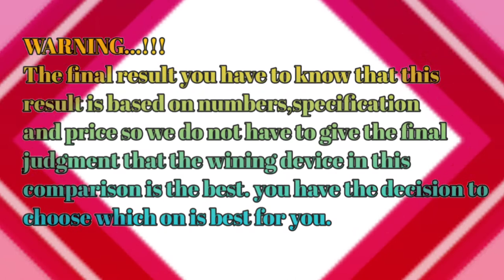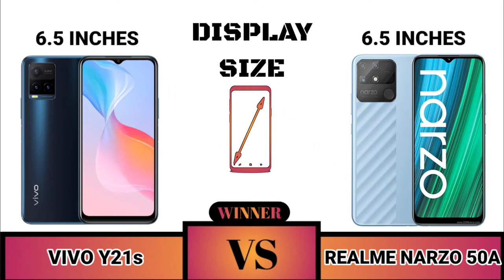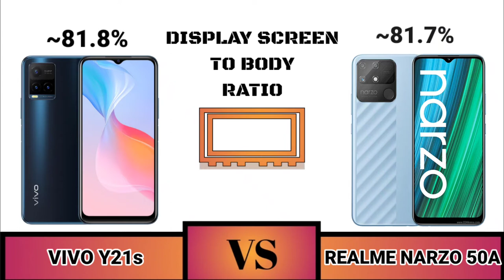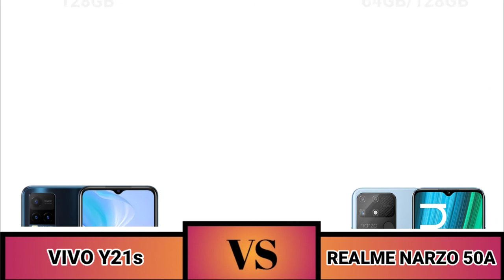Vivo Y21s Vs Realme Narzo 50a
Halo teman-teman Sahabat Gadget Dimana pun Berada datang di perbandingan

Vivo Y21s VS Realme Narzo 50a Yang Merupakan Ponsel Terbaik Di Kelas Nya.

SAHABAT GADGET